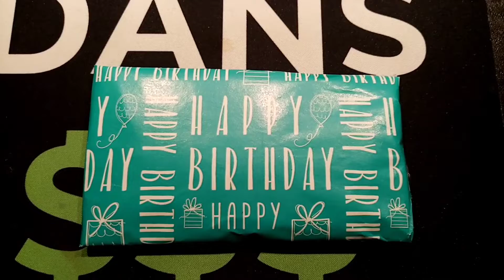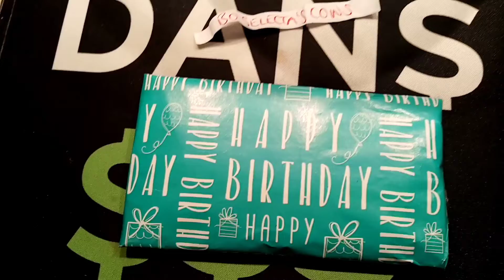DANS DOLLARS Birthday GIVEAWAY WINNER ANNOUNCED!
Hopefully this will cheer up someone's day! As always we have had loads of people enter and we'll done to the winner. Please comment what coins you have won to give everyone a peice of mind.